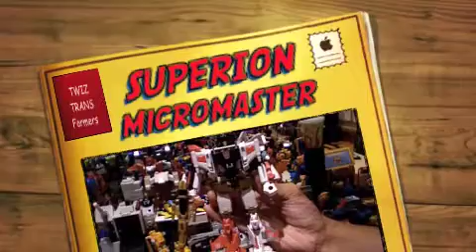SUPERION MICROMASTERS G1 TRANSFORMERS REVIEW.m4v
Superion is the first Autobot special team to be created, and is the Autobots' first combiner, formed from five smaller robots who are able to transform into fighter-jets and planes.

Members:
Silverbolt - Team leader.
Air Raid
Fireflight
Skydive
Slingshot (replaced with Airazor for Universe)
A "Scramble City" combiner, or scrambler for short) Superion has one leader who is able to form the body and four smaller limbs, which can form either an arm or a leg. While the four members who make up the limbs are interchangeable with each other, in various Transformers fiction, Superion is traditionally portrayed with having Fireflight forming the right arm, Slingshot as the left arm, Skydive is the right leg and Air Raid is the left leg. In the Marvel Comics and Superion's original and Generation 2 instructions, the positions of Fireflight and Slingshot as arms and Air Raid and Skydive as legs are swapped, with the latter making up the arms.
Superion has two simple goals that dominate his every action: one, to destroy the Decepticons and two, to protect others. His thoughts are a combination of all five Aerialbots distilled to their respective cores, with anything not relating to his primary function being suppressed. Because of his single-minded attitude, the other Autobots find Superion to be distant and unfeeling. In reality, he acts this way because he cares so much about his mission that he is willing to sacrifice everything else for it.
Superion utilizes combiner technology to merge all five Aerialbots' bodies and minds into a single super-robot. He is able to fly at speeds of 800 miles per hour for a distance of 5,800 miles. Immensely strong, a single blow from his fist can crush a full-size battleship. He carries Silverbolt's electrostatic discharger rifle, which emits blasts of 150,000 volts of electricity. He is resistant to most Earth and Cybertronian artillery.
The seams where the five Aerialbots merge are Superion's primary physical weaknesses, while his stripped-down thought process makes it difficult for him to think creatively or adapt during combat.

The name Superion was modified to become Superion Maximus (still simply Superion in Japan) to match the other two combiners - Bruticus Maximus and Constructicon Maximus. As with the original Superion, these combiners consisted of a team of five with one Deluxe leader and four Basic limbs.
Although Superion Maximus did appear in the Energon anime series, the limbs were seemingly portrayed as just non-sentient drones without any ability to transform, and only served as armor for Storm Jet.
Members:
Storm Jet
Sky Shadow
Terradive
Treadshot
Windrazor

A redeco of the Energon toy, Superion was released as part of the Transformers: Revenge of the Fallen toy line.
Silverbolt - Team leader
Airazor
Air Raid
Fireflight
Skydive